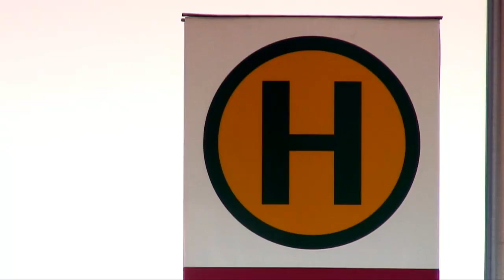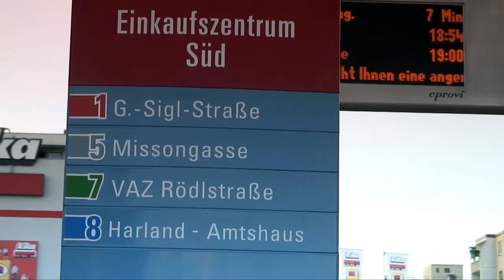100m² barrierefreie Eigentumswhg., provisionsfrei, St. Pölten Süd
~ Eigentumswohnung 99,36 m² mit 6,30 m² Loggia
~ barrierefreier Zugang zu Lift und Wohnung u. Außenanlagen
~ Lage: St. Pölten Süd - Oskar-Helmer-Str. (Nähe VAZ)

~ Größe: 99,36 m²
~ Loggia: 6,30 m²
~ Baujahr: Ende 1994

~ Kaufpreis: € 135.000,- ( ° Verhandlungsbasis ° )

- derzeit noch offene Wohnbauförderung (ca. € 39.600,-)
~ (Laufzeit bis 2020) die WBF kann bei Einhaltung der Förderrichtlinien übernommen werden
~ Rückzahlung Wohnbauförderung: € 340,92 / Monat

~ Betriebskosten 2011 (einschl. Heizung, Warmwasser): € 282,99 / Monat

~ Die Wohnung wurde mit diesem Video und 360° Vollpanoramaaufnahmen von innerhalb von 2 ½ Wochen privat - ohne Makler - verkauft

... ein schöner Erfolg!